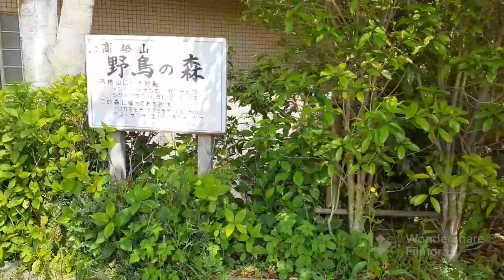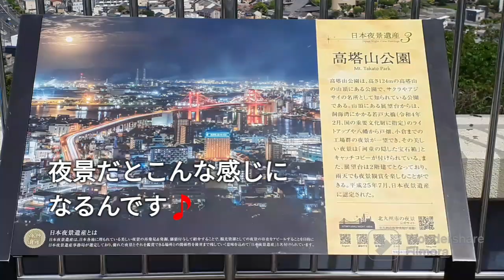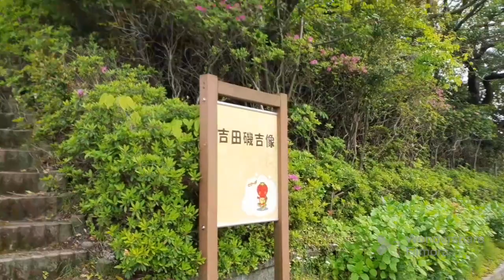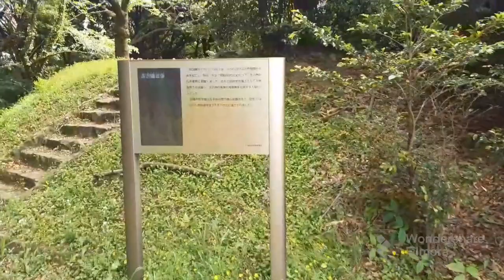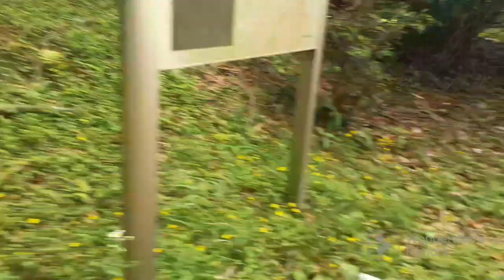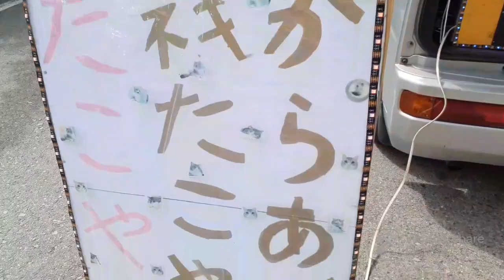【トイプードル】高塔山でお散歩してきました🐩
皆さんこんにちは👋😃クリームプードルです❗
今回はお天気の良かった週末に、ちょっと足を伸ばして家族で高塔山までお散歩に行った時の動画になります😊

お時間ある時に、観てくださったら嬉しいです‼️